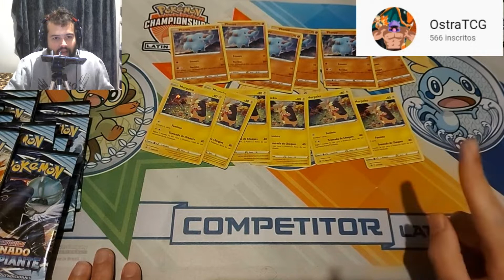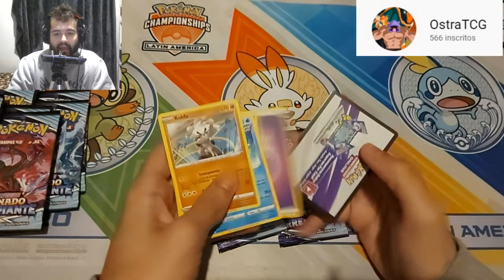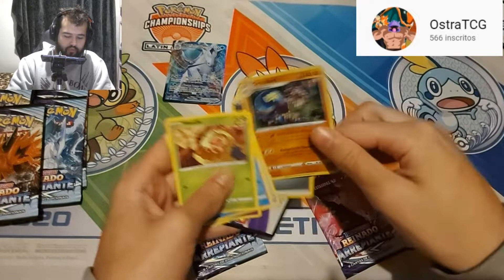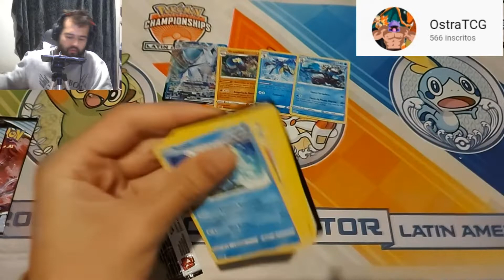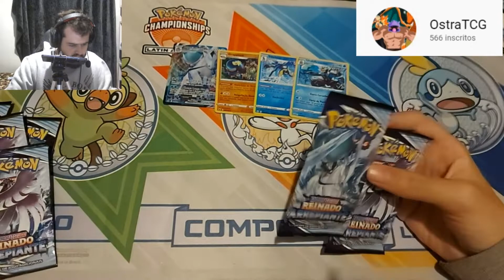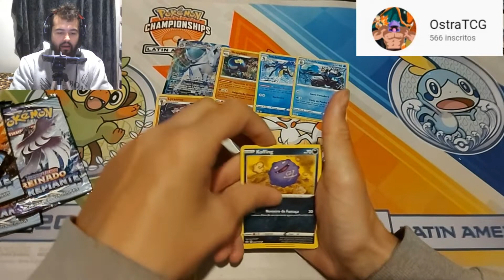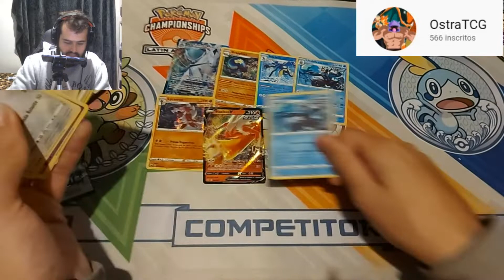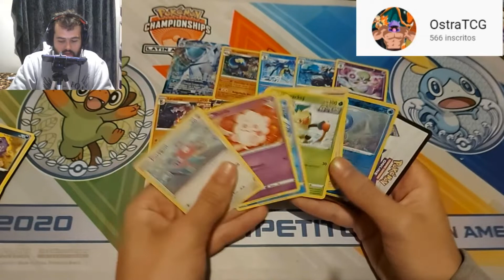12 TRIPLE PACK VS BOOSTER BOX - REINADO ARREPIANTE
LANÇAMENTO - REINADO ARREPIANTE - BOX - TRIPLE PACK - QUAD PACK